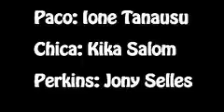La Playa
un pequeño corto para esas tardes aburridas
Aquí podeis ver el Making off!!